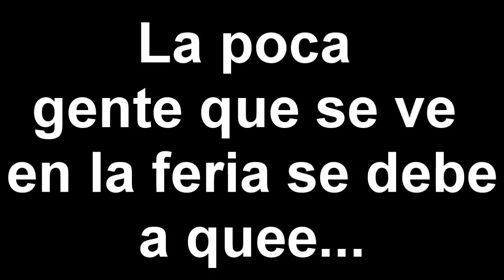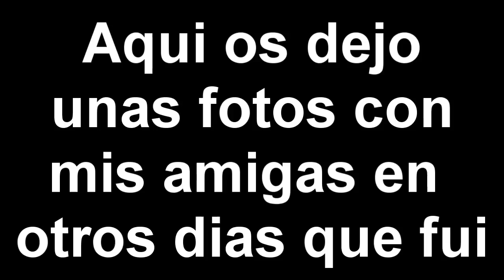Feria de Abril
Hay  fue el alumbrado y se vio como son las casetas donde la gente come y bebe rebujitoo jeje y unas fotos tb :)